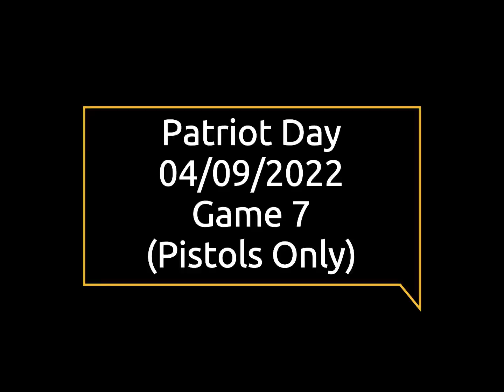*AIRSOFT* - Patriot Day - 04/09/2022 - Game #7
Patriot Fun Day Game Footage from Rebel  -  Quick Pistols Only Game

"All Guns, Accessories and Game Play featured on this channel are for use with AIRSOFT REPLICAS which can not be Modified or Used for Real Ammunition."